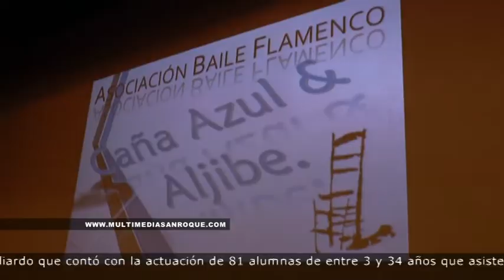VI FESTIVAL DE BAILE 8 JUNIO 2015